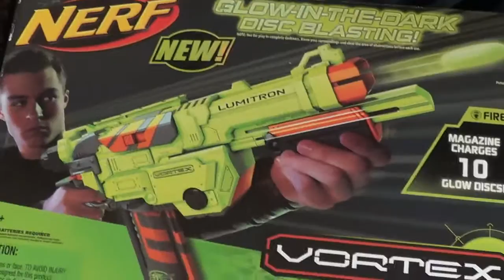FMK Firearms Training - New Arrival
The views and opinions expressed in all Philosia videos are of my own personal views and opinions and are not the views of the school as a whole.

7)  FMK Music Composed in "Garageband" by Sifu Freddie Lee